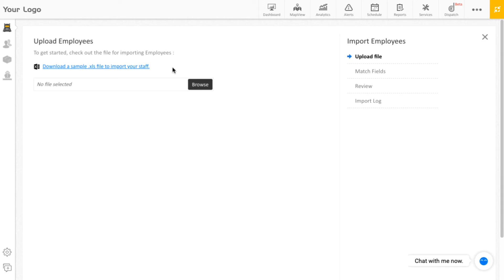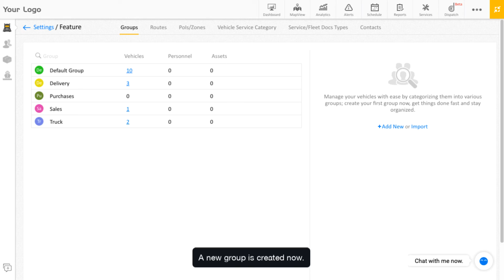Manage Vehicles and Users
Manage your fleets and crew info: staff, drivers, app users and others (if any). Add/ manage a job title that best describes their level of position or the responsibilities held by a person; e.g. Driver, Accountant etc. Assign app users with the roles and well defined privileges, based on how user access to vehicle info needs to be controlled.

- Assign Roles and Privileges
- Restrict the application usage of your sub-users based on Work Hours
- Create and manage vehicle groups

This video explains how to manage Vehicles and Users